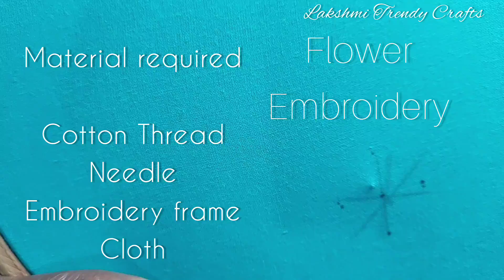Easy&Simple Embroidery Design /easy flower stitch/ begginners embroidery